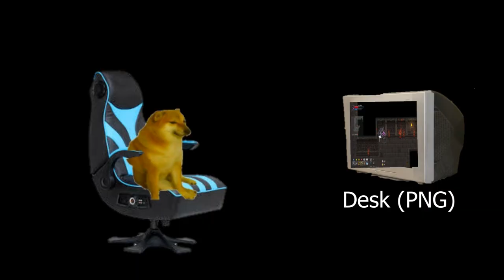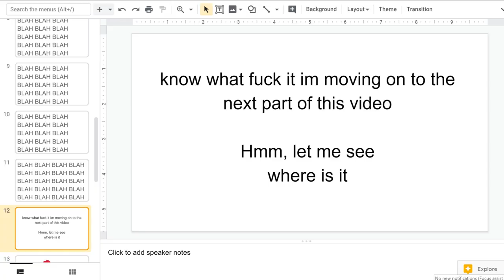Wizard of Legend (2020 review)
This game is currently on the Xbox game pass so if you have the game pass I encourage you to play this game.

Ill update the description of this video if this game is take out of the library of Xbox game pass.

so why a 9/10? Because there was not enough story. I said, even if this game didn't have a story I would still like the game. But I would still like a story to the game and if this game had a good story that answers questions like, who were the council members before they were council members? Who was the boss of the game before becoming the boss? Can I meet the other wizards who completed the trials or am I the only one? stuff like that would just make the game a 10/10 for me.

the music that used to make this video
(playlist btw)